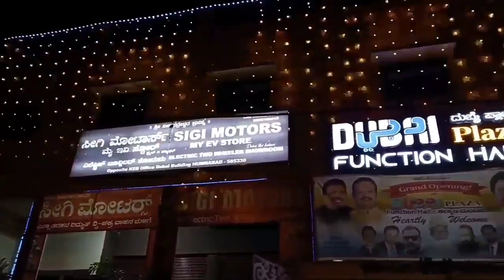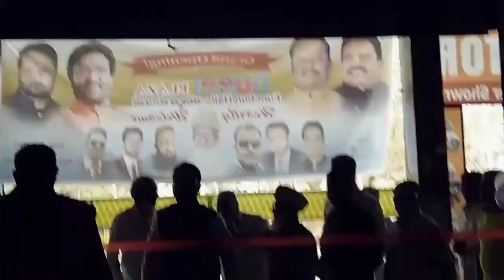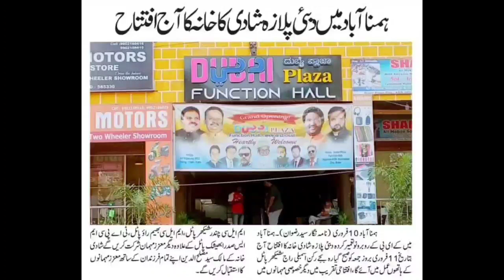Grand opening of Dubai plaza function hall🥳 | Inaugurated by MLA Rajshekhar Patil😊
Humnabad - Karnataka